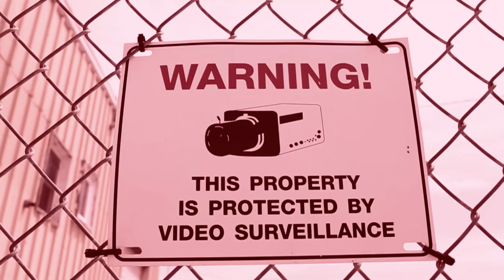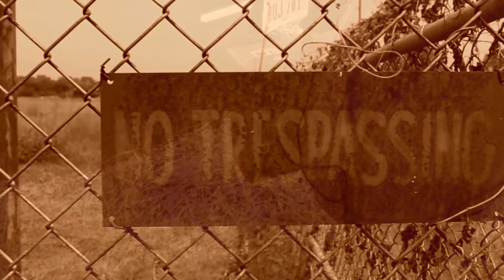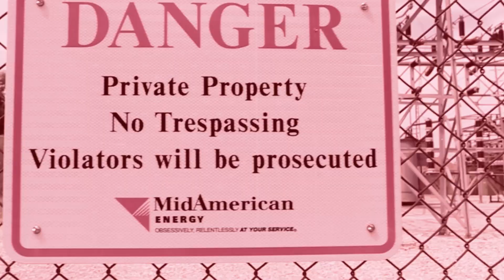Smoov-G Ice cream remix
Ice cream remix by Smoov G of Smoov Criminal Entertainment.